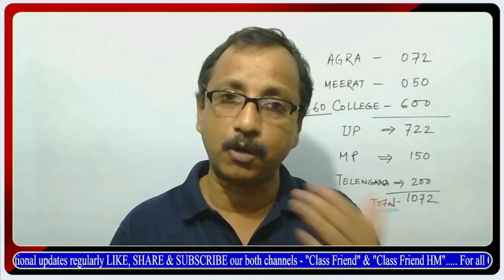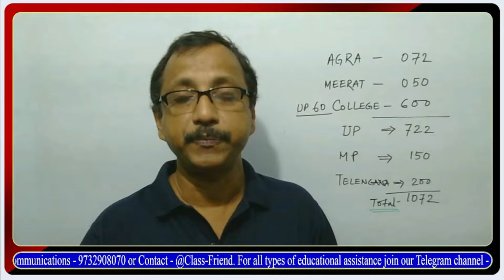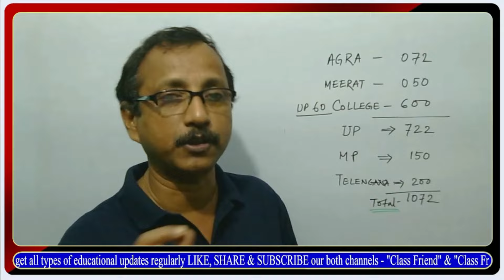দারুন খুশির খবর || NEET UG All India Seat increase || সর্বভারতীয় স্তরে মেডিকেলের সিট আবার বাড়লো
In this video topics discussed about দারুন খুশির খবর or NEET UG All India Seat increase or সর্বভারতীয় স্তরে মেডিকেলের সিট আবার বাড়লো

mbbs seats increased 2024
neet mbbs seats increased
neet 2024 mbbs seats increased
neet 2024 medical seats increased
government medical seats increased
mbbs seat increase 2024
neet 2024 seats increasing